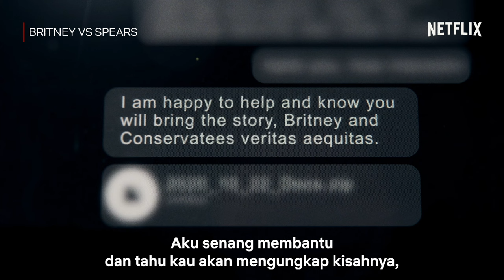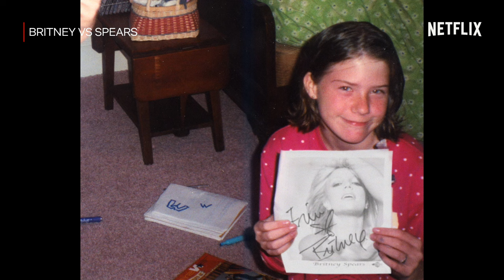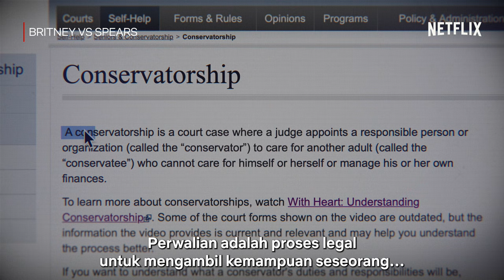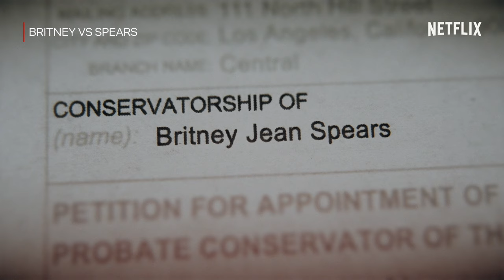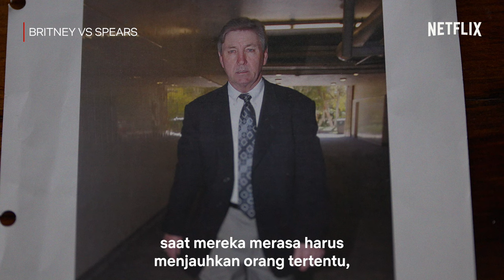Kisah Konservatori Britney Spears, 'Terpenjara' 13 Tahun?? | NERROR NETFLIX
WAGELASEH dieskploitasi bapak kandung selama 13 tahun?? Makin seru pas diceritain teori konspirasinya sama Nessie Judge. Yok disimak, ges!